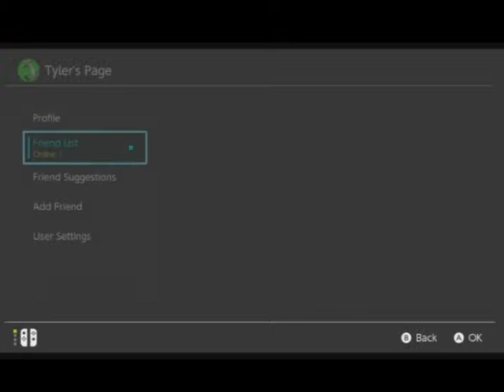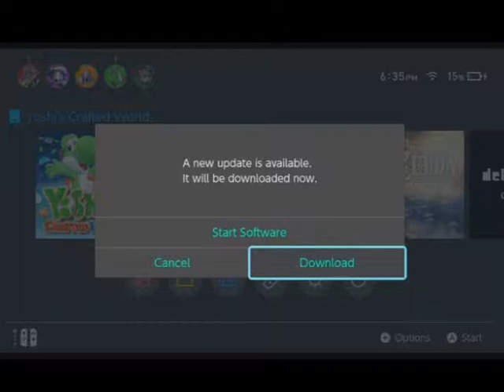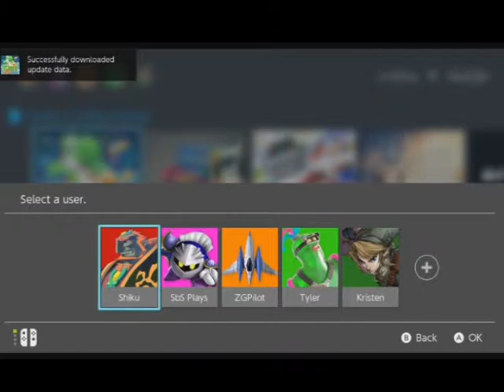Let's Play: Yoshi's Crafted World -1- RIGHT WHERE WE BELONG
Join us for another exciting episode of Side by Side Plays, starring Shikuquaza and The Darx Void!